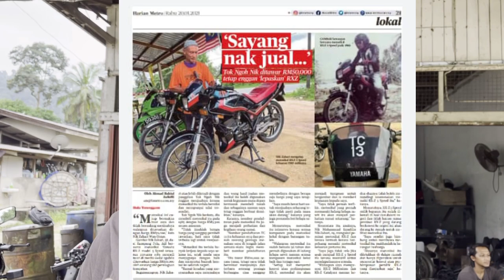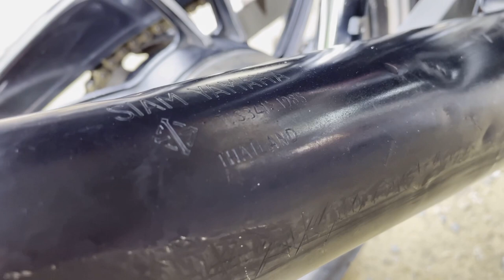RM100K mahar untuk RXZ TC13?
Bagaimanapun pemiliknya enggan menjualnya pada harga berkenaan...Ingin tahu rahsianya? Jom layan video ini...